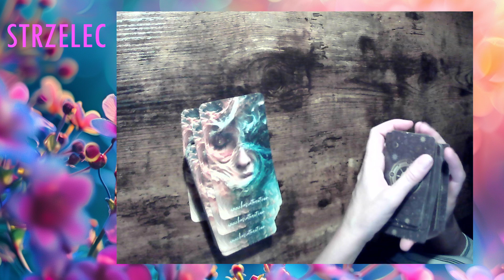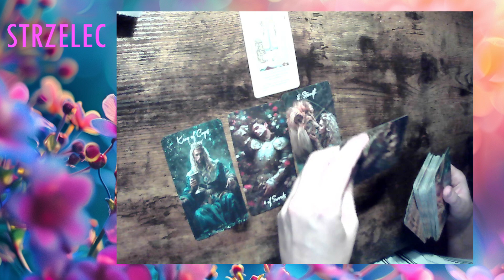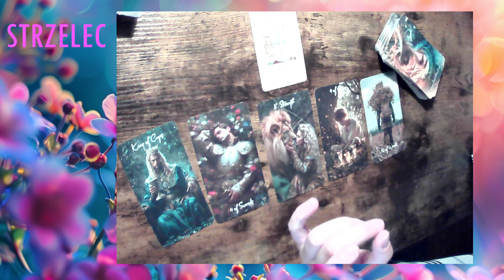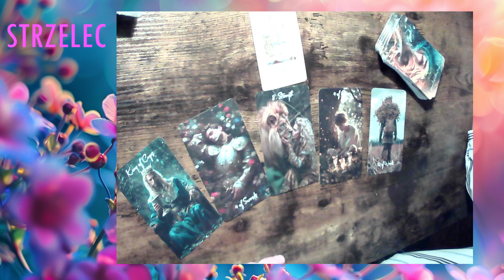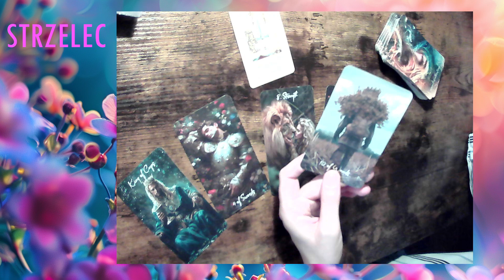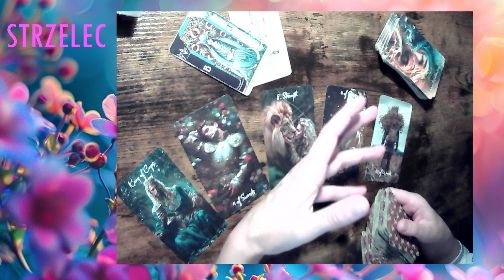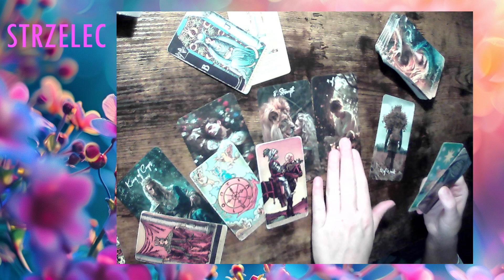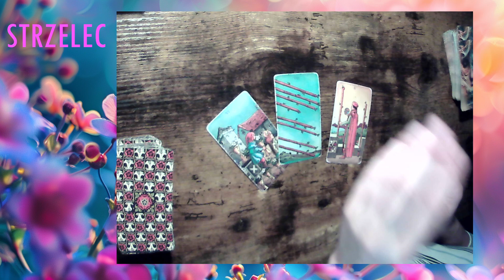STRZELEC - CZYTANIE BONUSOWE